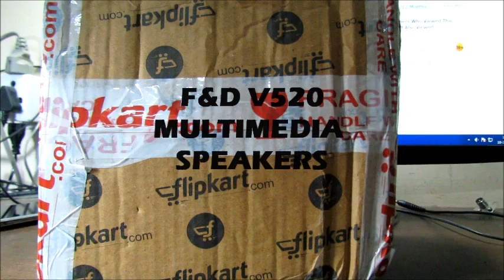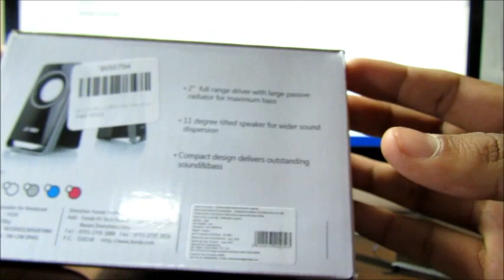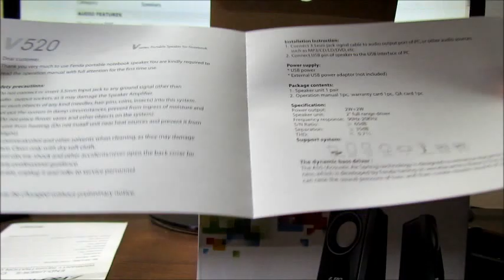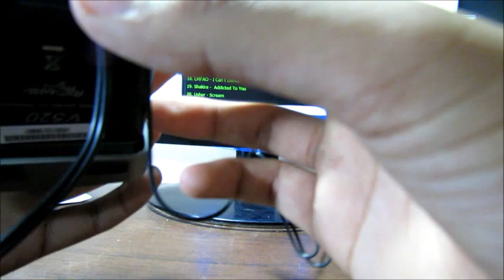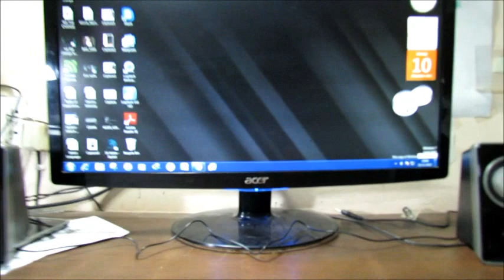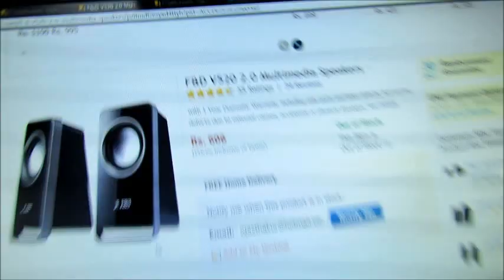F&D V520 2 Multimedia Speakers